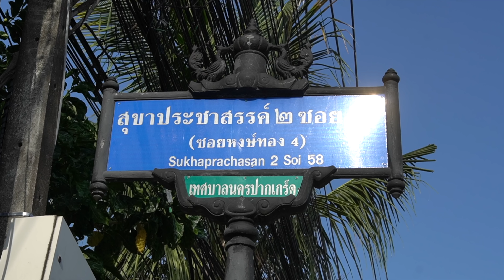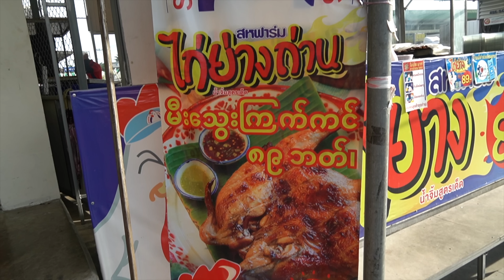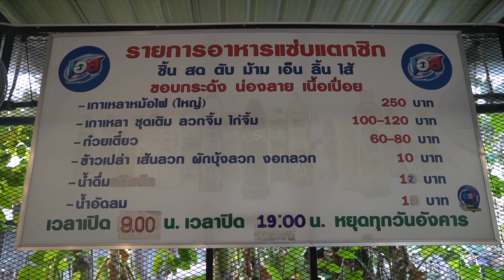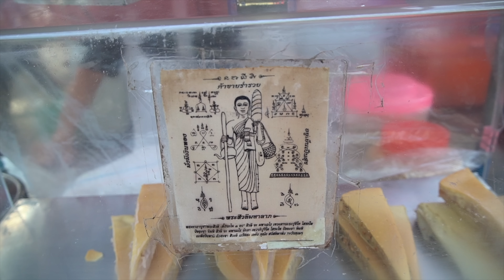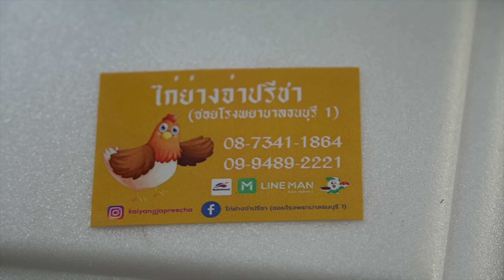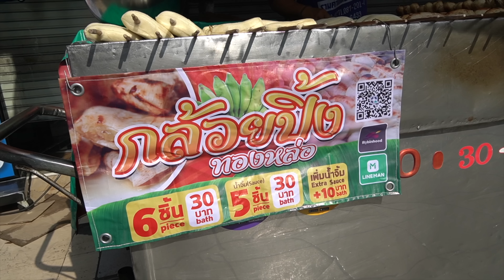Goodbye 2022! Top 10 Thai Street Food Chefs of the Year - Thai Street Food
0:00:00 Opens at 4 AM! Amazing Charcoal Grilled Chicken

0:16:25 24 Hours Non Stop! Amazing Charcoal Grilled Chicken

0:26:12 Beef Cutting Master Serving lots of Beef

0:34:17 Only 200 chickens limited! Amazing Charcoal Grilled Chicken

0:45:34 80 Years Old Grandpa Making Ancient Honeycomb Pancake

0:57:12 Char-grilled Chicken Operating for 50 years Over 3 Generations

1:06:28 Crazy Skills! Amazing Grilled banana Cutting Master

1:15:54 Amazing Gravy Cream Fried noodles Master

1:24:31 4 Years Michelin! Fried Chicken Noodles for 20 years

1:30:41 4 Years Michelin! Fried Chicken Noodles for 20 years